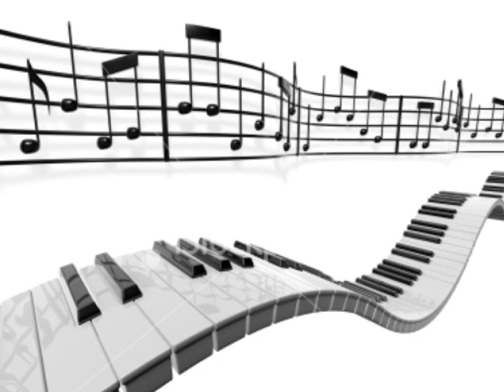Η Ζωή μου Όλη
Γιάννης Πάνου